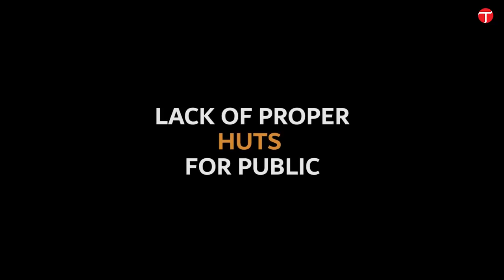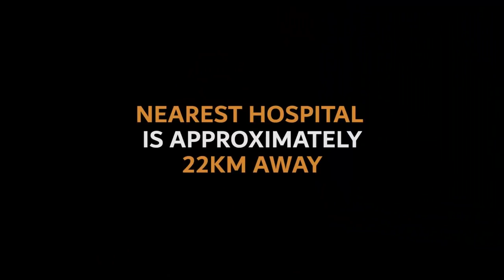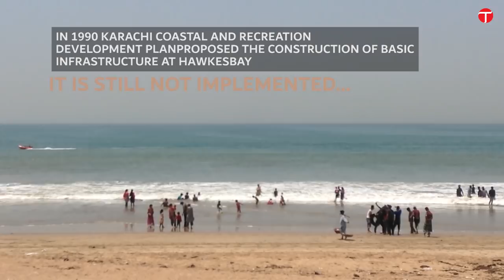The harsh reality of Karachi's Hawkesbay beach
Mariam Ahmed and Syeda Sana Batool take on Hawkesbay beach and its crumbling reality